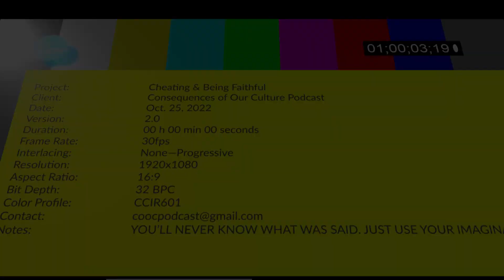Episode 5- Cheating & Being Faithful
In this episode Amber, Randall, & Steph discuss what led to the end of Amber & Randall's relationship, views on cheating, and why being faithful & honest is the best route.

To Stream us look for us on your podcast service or go to our website at coocpodcast.com